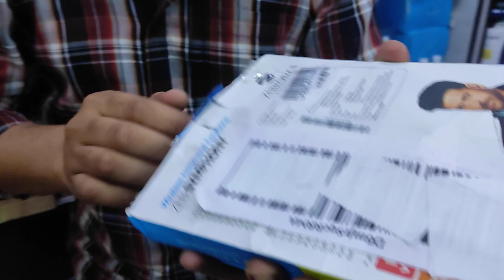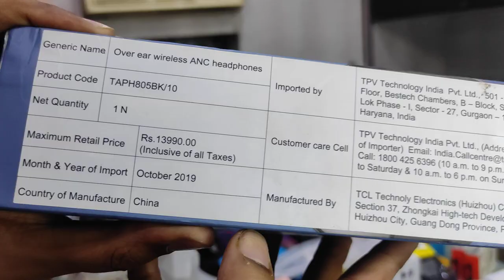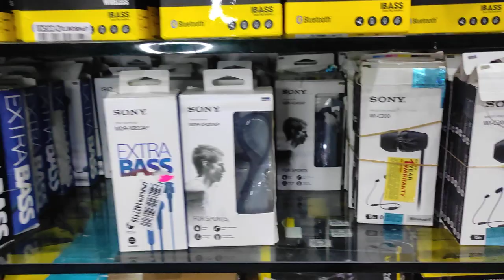cheapest mobile accessories wholesale market || 💯%original mobile accessories branded